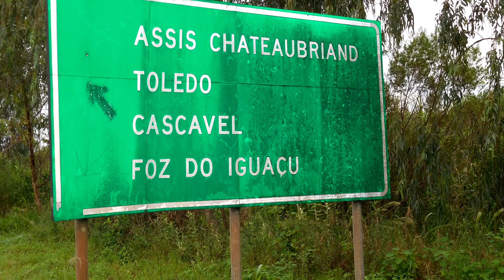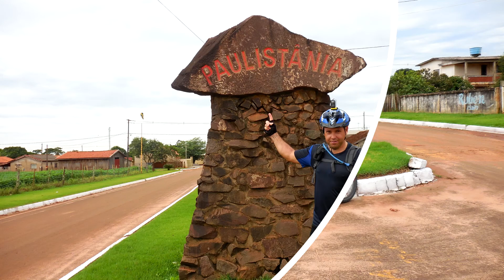Pedal de Natal 2015 - Alto Piquiri - Paulistânia - Quedas do Paiquere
Pedal de Natal 2015 foi assim - Alto Piquiri - Paulistania e Quedas do Paiquere 120 e poucos kms, calor sol e chuva das 7:00hrs as 19:00hrs o dia todo em cima da bike foi muito mas muito cansativo mas valeu o esforço